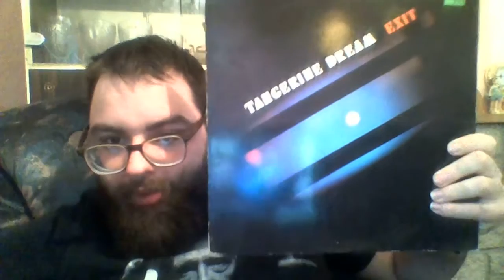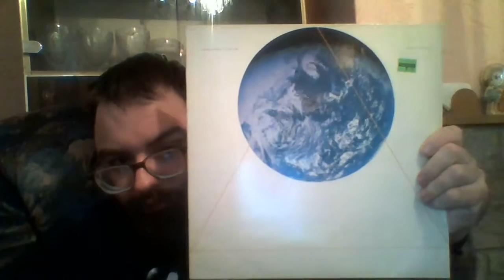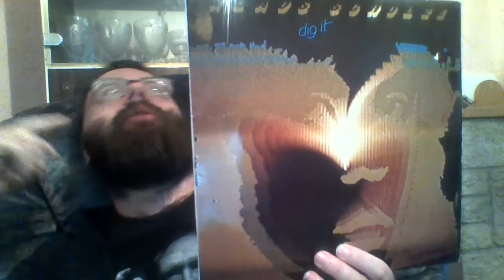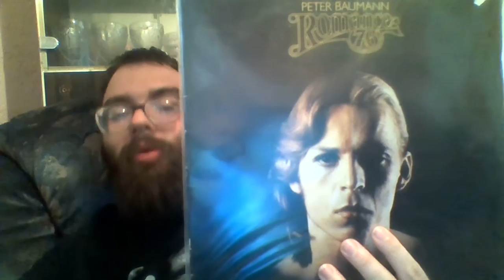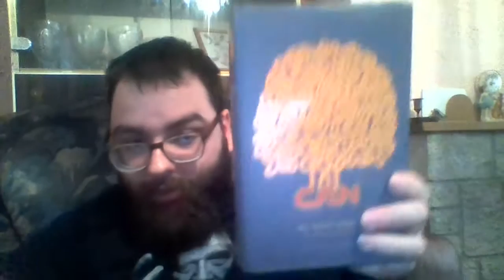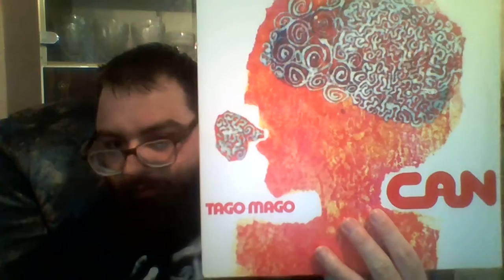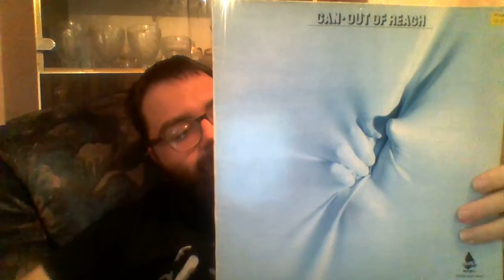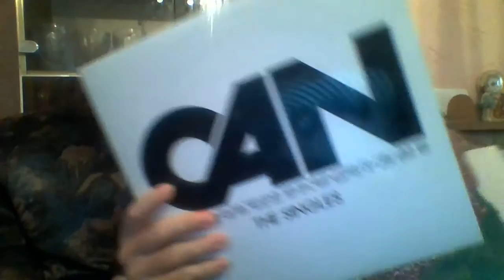SynthJohn Speaks Sense? - *22 - Kosmische Musik/Krautrock Part 1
In this video, I talk about an splinter of different German bands from the late 60's/70's that helped re-define German musical culture, and helped forge a new cultural identity for a country that was seriously divided during the Cold War. The bands spread from all cities and towns in Germany became lumped into the genre of Kosmische Musik in Germany, while in Britain it was lazily described by British music press as "krautrock." This is part 1, part 2 will be uploaded again.